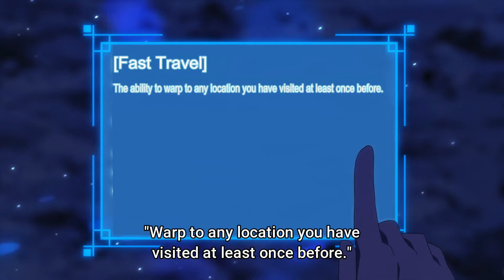100-man no Inochi no Ue ni Ore wa Tatteiru 2nd Season-100万の命の上に俺は立っているHD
The second season of 100-man no Inochi no Ue ni Ore wa Tatteiru.
reviews episode 1 HD100万の命の上に俺は立っている
 Summer 2021
anime 2021
anime 2022
anime 2021 episode 1 English dub
anime 2021 summer
anime 2021 trailer
anime 2021 spring
anime 2021 episode 1
anime 2021 episode 1 English sub
anime 2021 upcoming
anime 2021 English dub
anime 2021 full movie
anime 2021 op
anime 2021 full movie English dub
anime 2021 movie
anime 2021 dub
vsite to know all new anime exlusive: